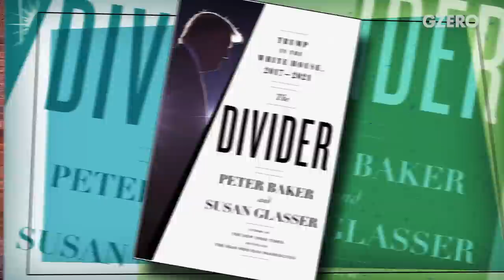US Votes As Democracy Is Under Attack | GZERO World with Ian Bremmer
Trump still looms large over the GOP & needs to be assessed like an "active crime scene."

US midterm elections have traditionally been a referendum on the president. But in 2022 even Joe Biden wants the vote to be all about his predecessor, Donald Trump, who still dominates the GOP.

In this episode of GZERO World, for the first time in front of a live studio audience, Ian Bremmer speaks to New York Times Chief White House Correspondent Peter Baker and  New Yorker staff writer Susan Glasser, who've just co-authored a new book about the Trump presidency.

Baker and Glasser explain how they had planned to become foreign correspondents in 2020 but after Trump's win decided to stay in DC, covering him like being foreign correspondents in their own town. What's more, even out of office, they say Trump still looms large over the GOP and continues to influence US politics like an "active crime scene."

And, of course, there's always Trump's bromance with Vladimir Putin, who share more in common than might immediately meet the eye.